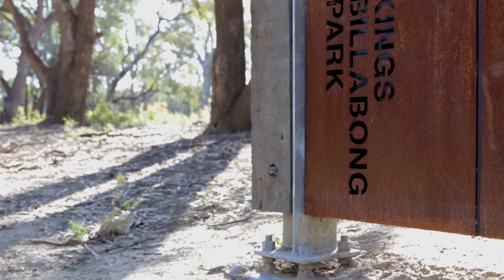Parks Victoria protecting our parks with recycled plastic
State government agencies, like Parks Victoria, are driving demand for recovered resources. Recycled plastic was used to develop a canoe launcher for Kings Billabong in Mildura. Using the characteristics of recycled plastics to deliver a durable, high-quality product.